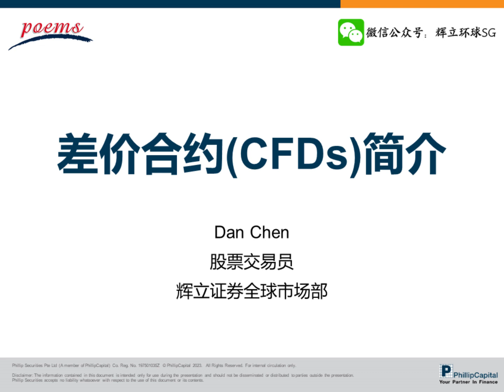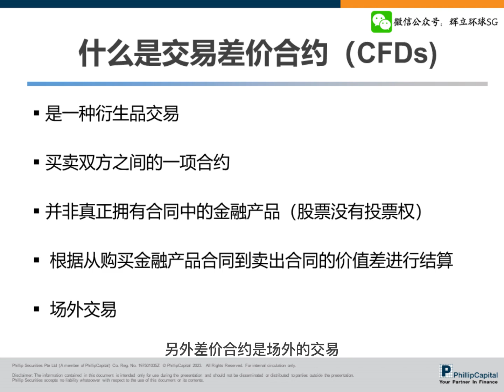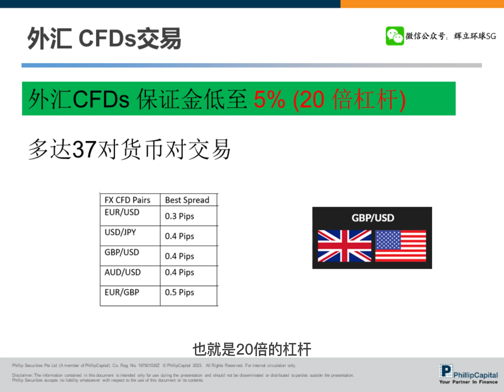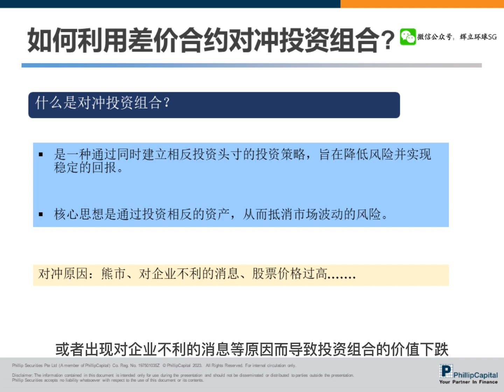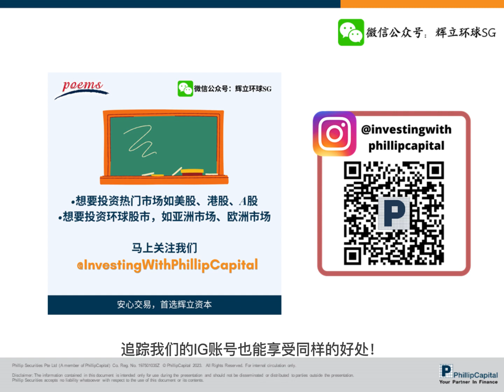差价合约简介——一个视频带你了解CFD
我们的差价合约可交易多种金融产品；没有额外的买卖差价，并且提供最低10%的保证金要求，就是10倍的杠杆；可交易的股票差价合约数量众多。
立即开启通往全球股票的大门吧！

多种联络方式：
微信 : PSPLSG
微信公众号: 辉立环球SG
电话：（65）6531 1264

想获得最新股市与中文讲座资讯？
想学习更多跟投资有关的资讯？